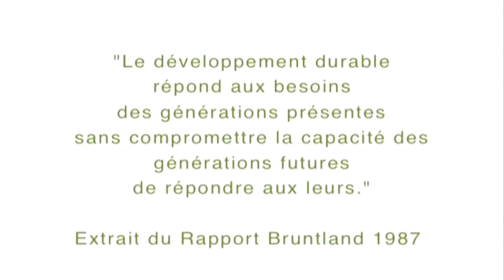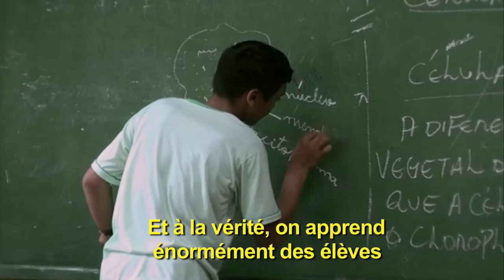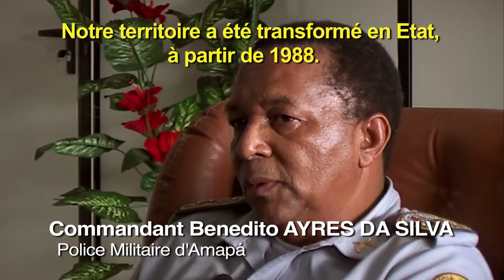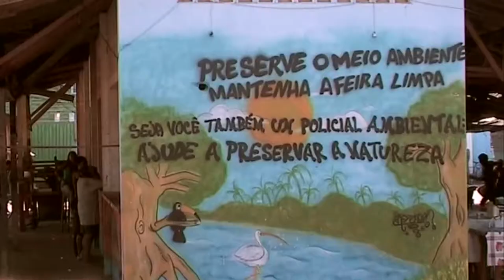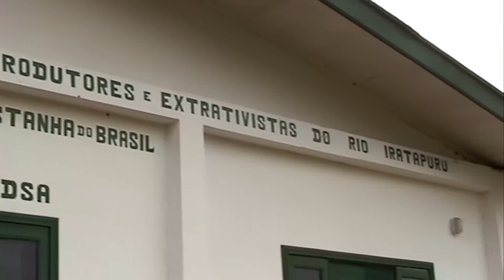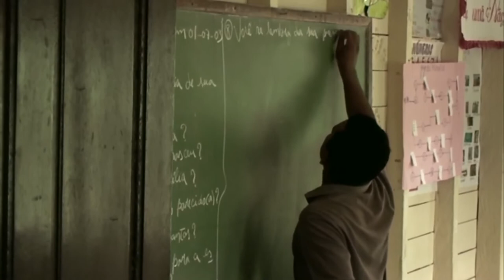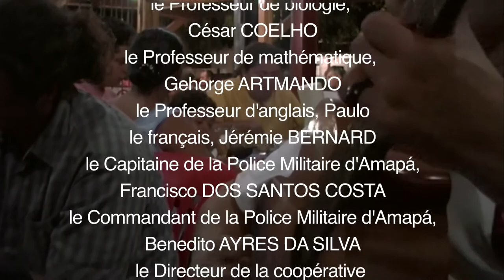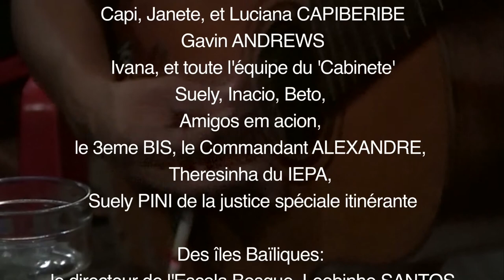AMAPA HD 2005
Documentaire sur une expérience de développement durable en amazonie brésilienne de 2005